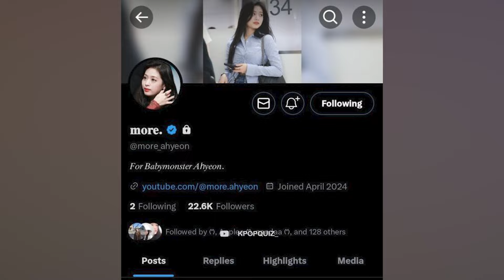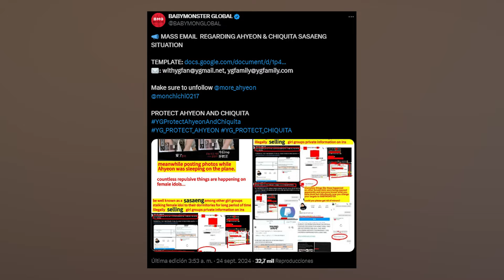SASAENG DE AHYEON PUBLICA FOTOS EXPL1CITAS DE LA IDOL + VENDE SU INFO PRIVADA Y ACOS4 A MÁS IDOLS